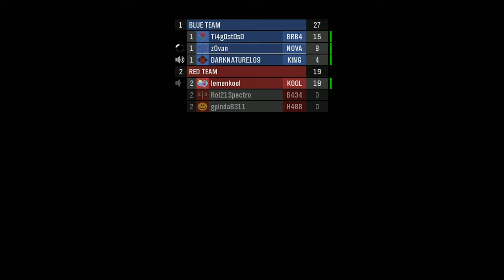HALO REACH has just 3 DAYS left...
Changing Faces - Everything Is Gone (feat. Charli Brix)

🙂 CREDITS TO:

if u see this comment "joe" and i'll heart it

This video, I played the cult classic blockbuster hit Bungie, not 343 Industries developed Xbox 360 exclusive video game Halo Reach as it is shutting down/seeing the sunset in just 3 days. Great game. I'll miss it about as much as I'll miss Halo 3 which is also shutting down in 3 days.